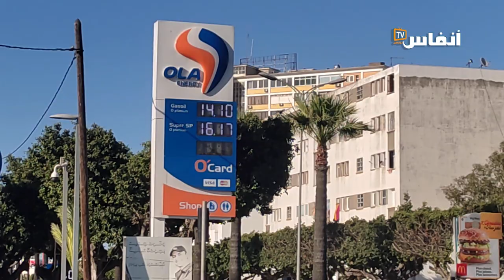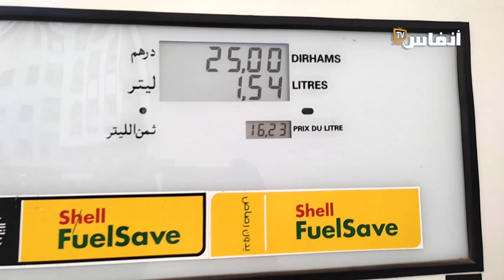فين غادي بينا عزيز أخنوش؟ أسعار الوقود وصلات 16.23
# أخبار_عاجلة